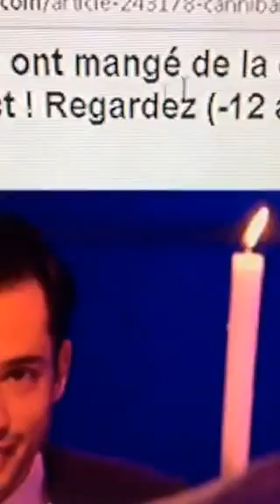CANNİBALİSME PERVERTİON EN PLEİNE EMİSSİON LİBERTE MEDİATİQUE OU DOCTRİNE SATANİQUE !?!?